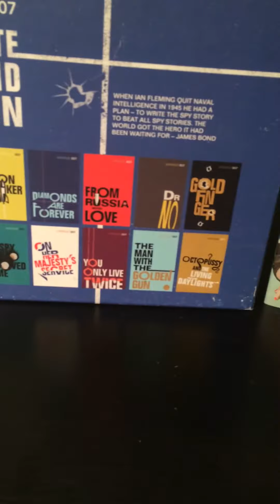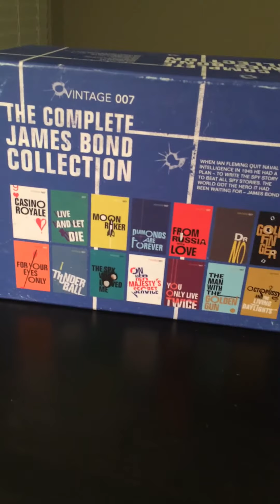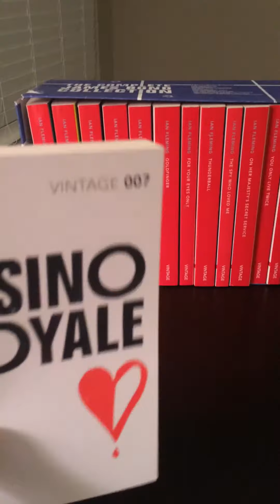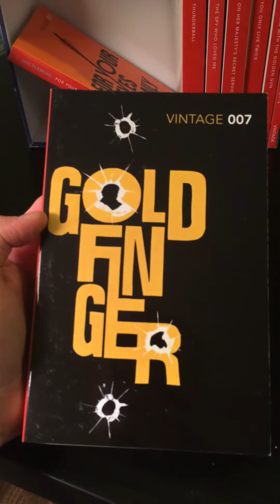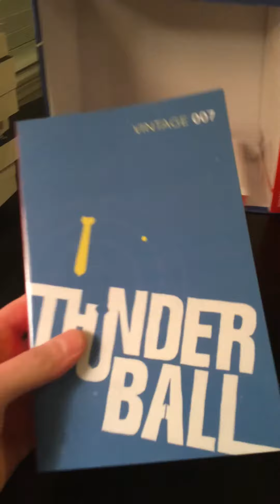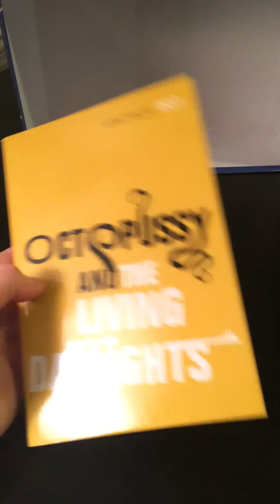Complete James Bond Book Collection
Straight 'outta England--I just received this Vintage books published complete collection of Ian Fleming's James Bond novels! These are all paperbacks and they have some of the coolest James Bond covers you'll find. Hope you enjoy.